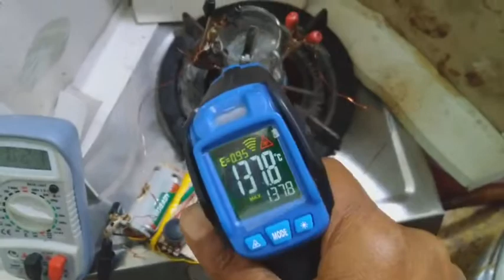4h+4e-→2h2 LOW COST DIRECT THERMAL WATER SPLIT VENGATES edu q-chem cheap-H gas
வெங்கடேச மின்வளி-
MINVALI VENGATESA Q-GAS

1) கருத்து சுருக்கம் abstract

குறைந்த மின் அதிக வெப்பம்
low volt high temperature

2) செயல் விளக்கம் description
நேரடி வெப்ப நீர்ச்சிதைவு
direct  thermal water split

நீர்வளி உயிர்வளி பிரிப்பு
2H2O spilitng

இணைப்பு connection
1.5 battery to 48k potential metre to 1 ampere semi conductor diode to 100 ml 1:6 h2so4 beaker with anod, cathode copper electrode by multimeter support

heating system on my self
place gobichettipalayam
date and time 27/5/2022 at 3pm

1.5 volt seems multimeter, slowly direct heat with LPG gas burner the heat develops, the voltage reducing with potential metre 1.5 to 1.4 to 1.3 and gradually to 0.1volt etc.
temperature testing with laser thermometer
at 35 degree Celsius 1.5 volt nothing,                    at 90 degree Celsius 0.5 volt the h2o speed starts,
at 100 degree Celsius 0.4 volt the 2h2o speed evolve,                                                                 at 115 degree Celsius 0.3volt the 2h2o speed continuous,
                                                                    at 130 degree Celsius 0.2 volt  the 2h2o gas evolving continuous and safficient gas,   (VENGATES points)

important                                         sometimes gose to 0.015 voltage at 160 degree Celsius and safficient gas evolve etc..
acid diluted water was no colour changed, no material losses etc .

.3) 1-உரிமை கோரிக்கை claims
விஞ்ஞானி வெங்கடேசன்-scientist-patent holder- Venkatesan BE;amie,
Gravity does evil but we turn it into good
2-திருக்குறள் THIRUKURAL

நல்லவை எல்லாஅந் தீயவாம் தீயவும்
நல்லவாம் செல்வம் செயற்கு.
In making wealth fate changes mood;
The good as bad and bad as good.        375

செயற்கை அறிந்தக் கடைத்தும் உலகத்து
இயற்கை அறிந்து செயல்.
Albeit you know to act from books
Act after knowing world's outlooks.        637

ஆகாறு அளவிட்டி தாயினும் கேடில்லை
போகாறு அகலாக் கடை.
The outflow must not be excess
No matter how small income is.        478

3-Venkatesan invention
s Venkatesan invention patent act 1970 form 3 provisional  specification 76 mas 75 dated 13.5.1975 closed circuit water engine
papper sent to nrdc also 27nov1975

Venkatesan method of water splitting
project and readings
professor s Venkatesan
place valivalam polytechnical College
electrical lab
date and time 7.8.1976 at 4:00 p.m

volt ams remarks
1.l0 0.16  Bubbles were evolving at electrod  bubbles
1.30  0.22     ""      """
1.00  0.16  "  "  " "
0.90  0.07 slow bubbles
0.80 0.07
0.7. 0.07  slow bubbles in

note
Below 0.70 volts, when voltage was reduced current ceased

The above experimental findings where confirmed by extract from book:-

  4-"Fuel cells, Power for tomorrow" by  DS Halacy,JR(popular library Inc,U S A) p 21 &22(substance)
" Mond and Longer-hydrogen oxygen fuel cell with platinum porus electrod gave an e m f of 0.73 volts"

 5- reference additional
physical chemistry by Puri & Sharma
p 404,p 389,p750

 6- extract from:-

science today October 1978 page number 53 artical

why is a perpetual motion machine impossible
. don't come to the conclusion that perpetual motion is to be hopelessly ruled out. in the sub atomic or microscopic domain " perpetual motion is the rule molecules of matter or in a state of constant random motion.
work can be extracted from this motions without violating the second law of thermodynamics stated above

"a perpetual mobile of the second  kind whose efficiency is 100% does not exist
in fact the molecular motions are slowed down(or system cools down) when this energy due to the random motion is partially converted to useful work the rest of this energy is lost as heat

.We must remember that quantum mechanical has to be applied in the case of these small particle. Indira Murthy...

 7-A brief history of time by Stephen w hacking- page number 109

second law of thermodynamics has a rather different status than that of other laws of science,such as Newton's law of the gravity for example, because it does not hold always just in the vast majority of cases

8- Extract from book
உணவில்லாமல் வாழும் கலை யோகா முறை ஆசிரியர் வெங்கடேசன் கட்டிட பொறியாளர்
Art of living without food by yogic method Venkatesan civil engineering
p number 220 to 222

photo copy below

9-practical and project vedio by INIYAN KA MU AT MY HOME ETC..

10-1889 mond and Langer-1975-scientst-sa.vengatesan-2022
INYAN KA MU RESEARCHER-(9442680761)